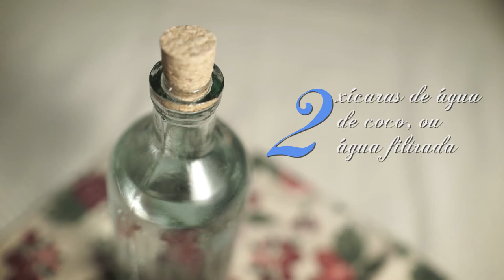Menu Vegano - Nutris de Estação #02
Se você é vegetariano, vegano, alérgico a proteína do leite ou intolerante a lactose esse episódio é para todos vocês! A nutricionista Yasmin Gonzalez ensina 3 receitinhas deliciosas: Leite de Amêndoas, Ricotinha Vegana e um cremoso Chocolate Quente perfeito para esse inverno!

Receita: Leite de amêndoas

Ingredientes
1 xícara de chá de amêndoas cruas
2  xícaras de água de coco ou água filtrada
1 colher de café de baunilha
1 pitada de canela

Preparo
Deixar as amêndoas de molho na água por até 4 horas. Depois disso descartar a água e enxaguar bem em água corrente. Colocar as amêndoas no liquidificador e bater com a água de coco ou água filtrada. Bater bem!
Com o auxílio de um pano de prato limpo ou voal, escorrer o "leite"! No pano de prato ficará o resíduo das amêndoas que temperado vira uma "ricota" deliciosa!! Colocar o leite em uma jarra e finalizar com a baunilha e canela!
Armazenar em garrafas de vidro na geladeira por até 3 dias!

Receita: Ricotinha vegana

Ingredientes
1 xícara de chá de resíduo do leite de amêndoas
1 colher de sopa de azeite
2 colheres de sopa de cebola picada
2 colheres de sopa de alho poró
2 colheres de sopa de cenoura ralada
2 colheres de sopa de cheiro verde
1 colher de sobremesa cheia de mostarda amarela
Gergelim, Sal e pimenta do reino

Preparo
Em uma frigideira refogar no azeite a cebola, o alho poró e a cenoura. Acrescentar a ricota de amêndoas, o cheiro verde, a mostarda, sal e pimenta do reino!
Para deixar mais molhadinha a pastinha, acrescente um pouco do "leite" até ficar na consistência desejada!

Receita: Chocolate quente com leite de amêndoas
Ingredientes
1 xícara de chá de leite de amêndoas
1 colher de sobremesa de cacau em pó
1 colher de sopa de chocolate 70% picado e derretido
1 colher de sopa de açúcar demerara
Preparo
Bater todos os ingredientes no liquidificador e ferver.

Ah, não se esqueça de seguir a nossa Nutri de Inverno no Instagram: @yasmingonzalez_nutri